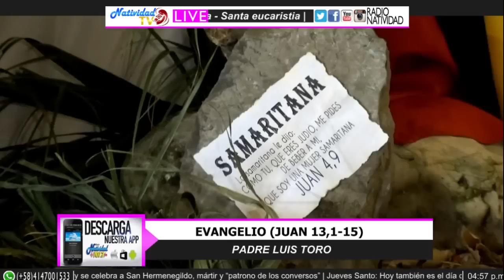QUIEN ES EL SACERDOTE - PADRE LUIS TORO